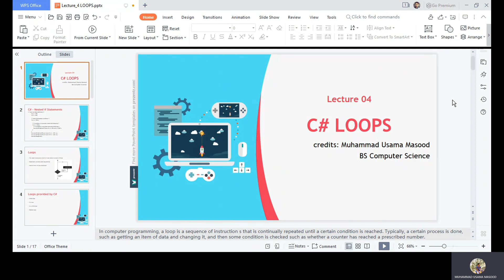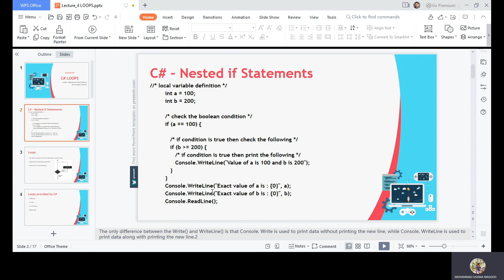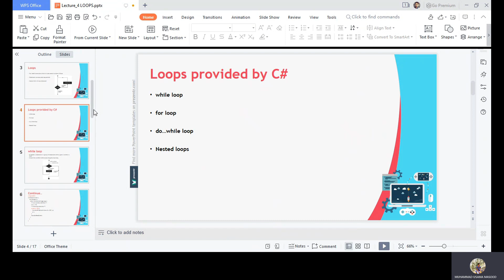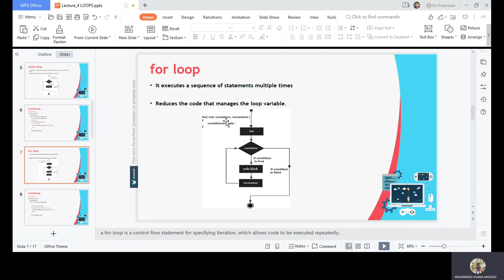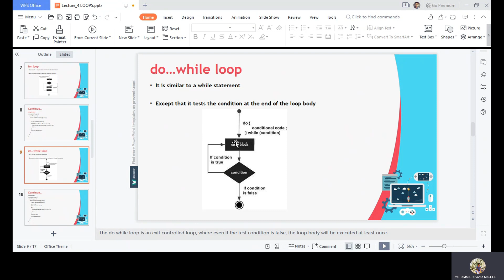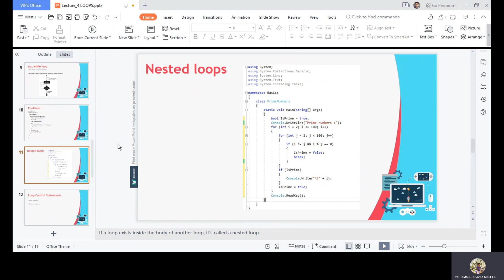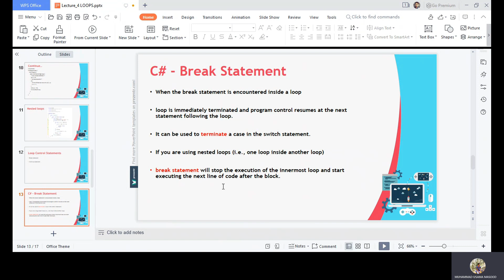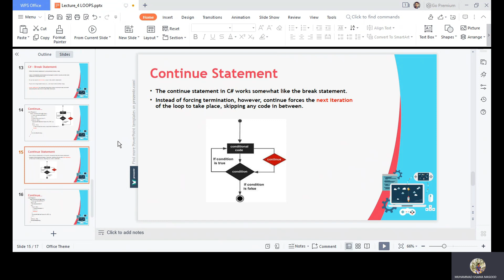GAME DEVELOPMENT | Lecture 4 | Types of Loops in C# | Break, Continue, For, While, Do while Loops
〽️ROYAL ACADEMY OF SCIENCE
➡️(A PLACE OF QUALITY EDUCATION)
        🔆Study And Then Earn
⚫It's a Small Platform For students in which we Share Information Related to Online Different Courses & Related To Technology

✔️You Can Watch here Different Kind of Tech Videos.
✔️You Can Get Solutions of your all problems related to digital media.
✔️You can Get Many Skills of Digital World by joining our Platform.